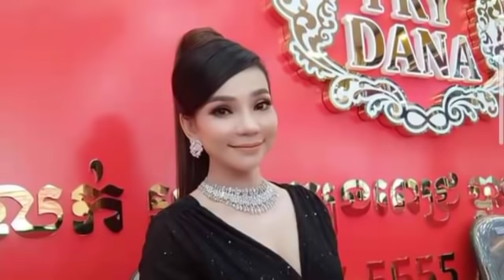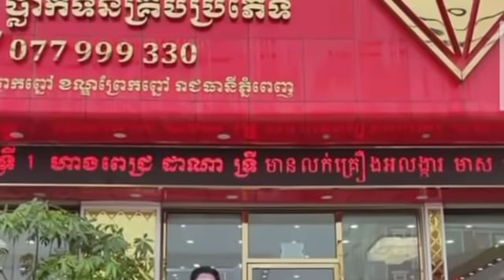Happy women! Silently shivering, Sous Visa and her husband came to buy a big set of diamonds from C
Happy women!  Silently shivering, Sous Visa and her husband came to buy a big set of diamonds from Chedana shop, the total amount was រហូតដល់ (Video)

ក្តីសុខមនុស្សស្រី ! ញាក់សាច់ ស្ងាត់ៗ សួស វីសា និងស្វាមី នាំគ្នាមកទិញគ្រឿងពេជ្រ ឡើងមួយឈុតធំ អ៊ីចឹងហ្មង ពីហាង ចែដាណា សរុបជាទឹកប្រាក់អស់រហូតដល់ទៅ…(មានវីដេអូ)